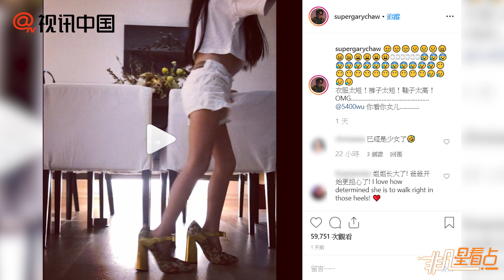曹格8歲女兒穿著太逆天 崩潰喊：OMG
畢竟，孩子還是那么小，但父母讓孩子穿上肚臍裝，擔心肚子會著涼。其次，對孩子的成長會產生很大的影響。我不知道你是否看到像Grace這樣的衣服，你想說什么？